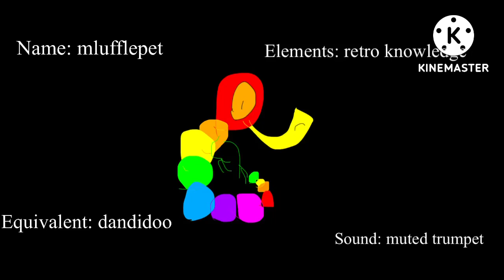Dandidoo equivalent for